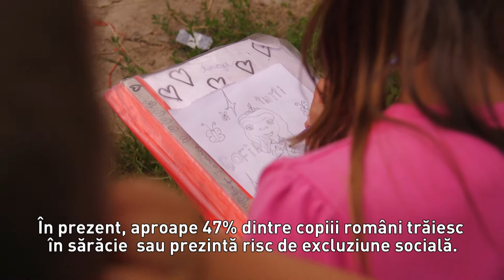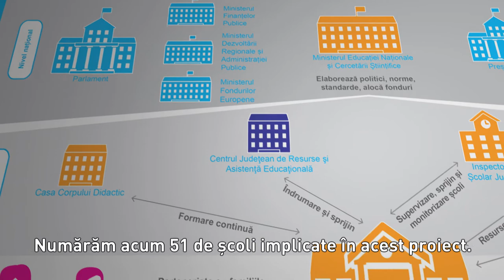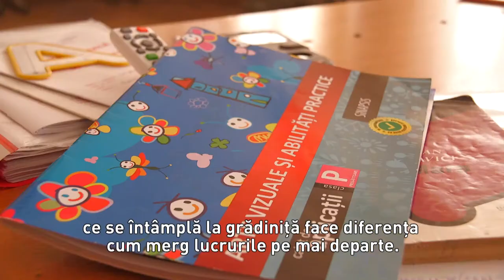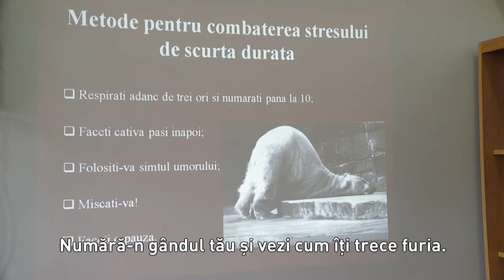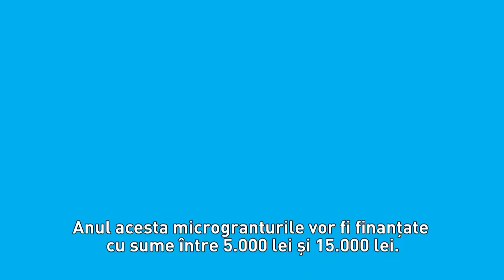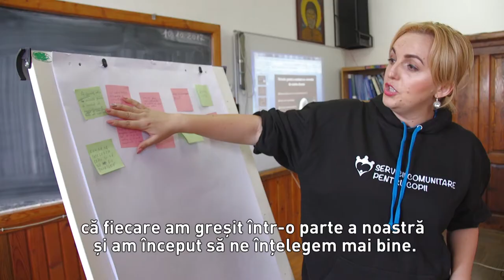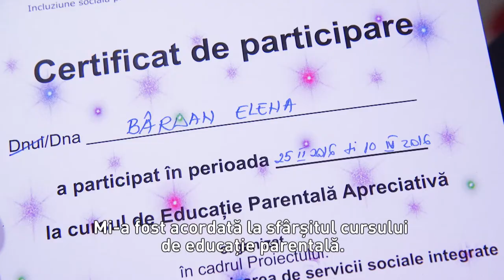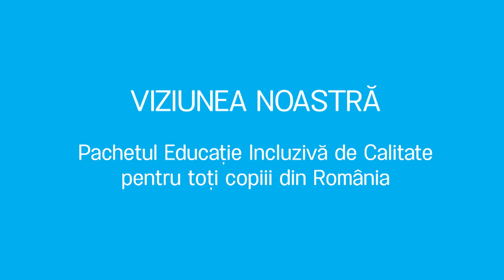Pachetul Educație incluzivă de calitate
Ce înseamnă Pachetul Educație incluzivă de calitate? Crearea unei școli mai prietenoase, în care toți copiii să fie tratați egal, unde să vină cu plăcere, să învețe în timpul orelor de curs și să conștientizeze importanța educației.

Cum am realizat acest lucru? Prin aducerea împreună și maximizarea resurselor care există în jurul copiilor, fără ore de curs în plus, fără investiții majore și fără reforme radicale.
Managementul școlar, calitatea predării și plăcerea învățării s-au îmbunătățit. Copiii vulnerabili au continuat să meargă la școală datorită interventiilor individualizate de prevenire a absenteismului și a abandonului școlar. Părinții au fost susținuți prin cursuri de educație parentală și grupuri de sprijin reciproc. Apirațiile și asteptările copiilor au crescut prin promovarea de modele pozitive.